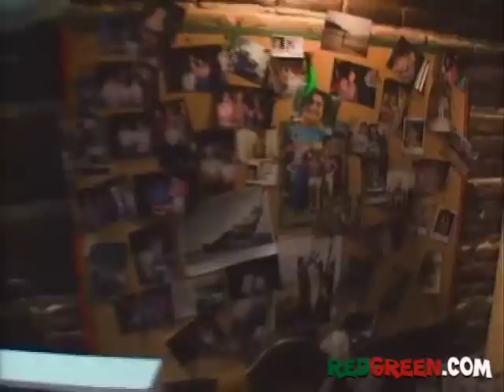The Red Green Show Ep 61 "Cross The Lake Race" (1993 Season)